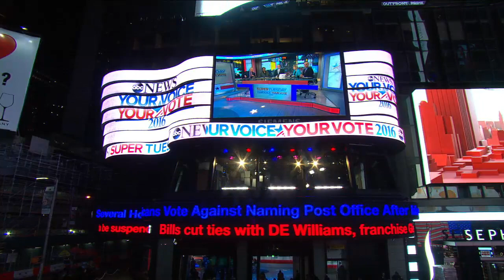After Super Tuesday, Where Election 2016 Goes From Here | ABC News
A roundtable of political pundits break down the Super Tuesday results and debate how Donald Trump moves forward.